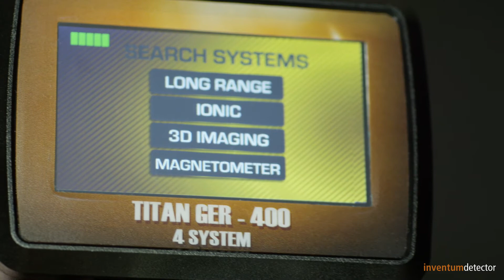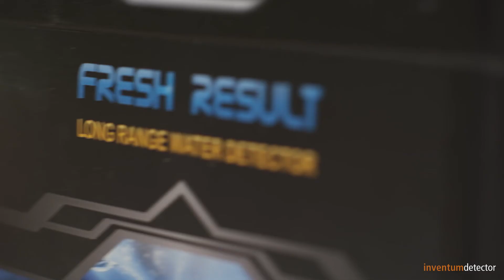UIG Detectors - Belgium promo video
UIG Detectors - Our showroom in Belgium
Titan Ger - 1000 Device
Titan Ger - 400 Device
Titan Ger - 500 Device
EASY WAY 3d imaging system
diamond hunter new version Device
gold hunter new version Device
Fresh Result 2 systems Plus
Fresh Result 1 systems
RIVER - F Device
Farm Life Device

All rights are reserved for the official channel: uigdetectorscompany@